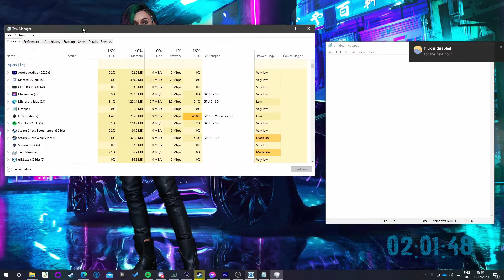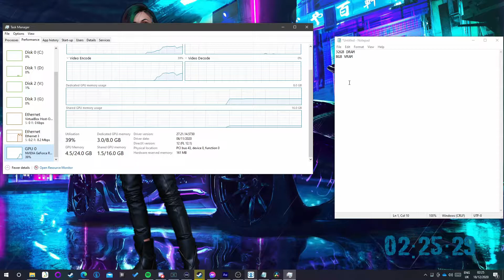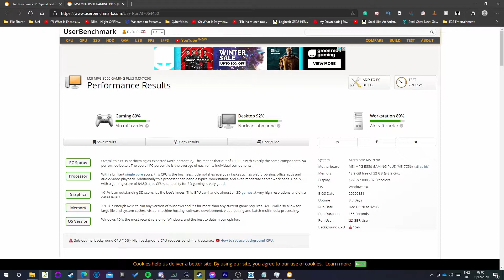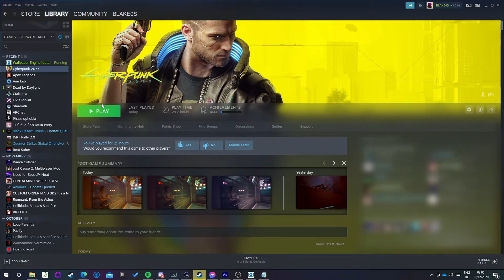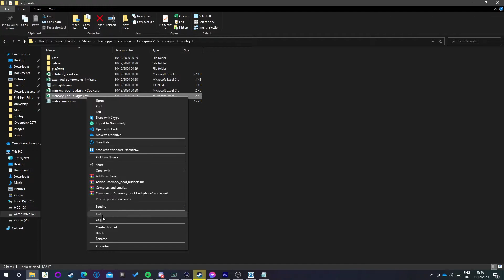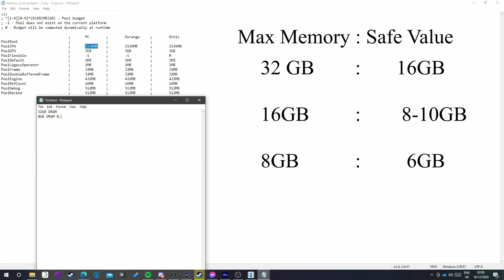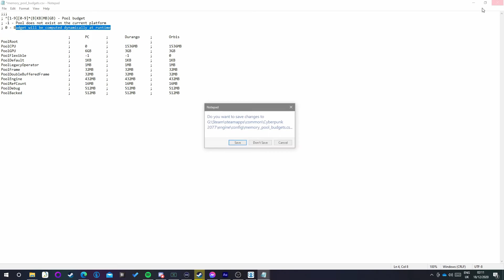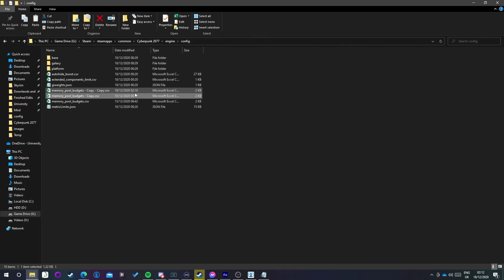Easy CyberPunk 2077 Performance/FPS Fix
Hope that was helpful for you all, I did it a few days ago and was amazed at how easy it was.

Songs used (All are from streambeats by Harris Heller):
Kumano Fireworks
Gift Shop Theme
Cozy Fireplace
Jingle Bells 1989 Cassette